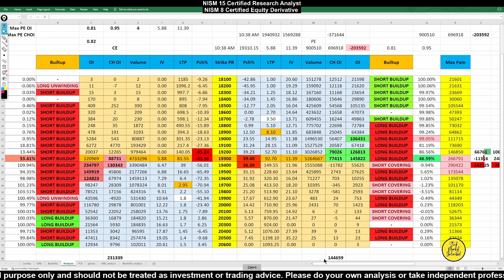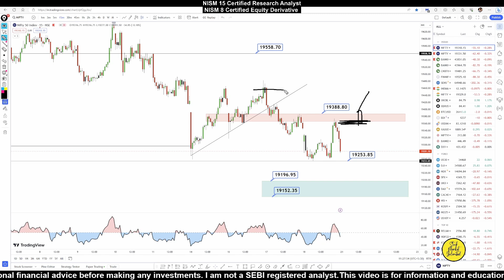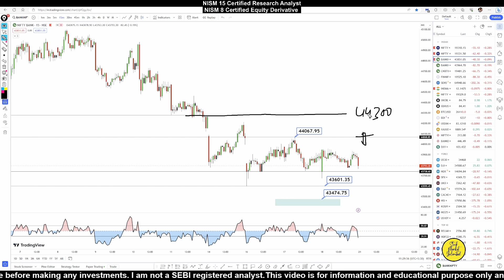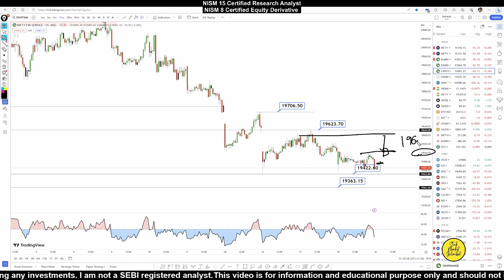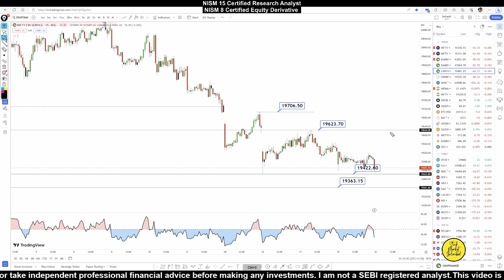Tomorrow's Trading Session: Nifty & Bank Nifty Analysis with Option Chain and FII/DII F&O Data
In this video, we go beyond the surface-level analysis and delve deep into the intricacies of these indices, armed with a wealth of data including FII (Foreign Institutional Investor), DII (Domestic Institutional Investor), Retailer, and Proprietary Desk data.

Our channel is your go-to destination for accurate and insightful predictions on Nifty, Bank Nifty, and Fin Nifty. By leveraging F&O (Futures and Options) data and conducting thorough option chain analysis, we uncover valuable insights into market sentiment, identify the best levels of support and resistance, and anticipate potential price movements.

Our analysis doesn't stop there. We consider the role of various market participants, including FIIs, DIIs, Retailers, and Proprietary Desks, to gain a comprehensive understanding of the market dynamics. By analyzing their buying and selling patterns, we provide you with a holistic view of the market, empowering you to make informed decisions.

Additionally, we focus on identifying the optimal levels of support and resistance for Nifty, Bank Nifty, and Fin Nifty. These levels act as crucial markers for traders and investors, helping them plan their entry and exit points, manage risk, and optimize their returns.

Whether you're an experienced trader, a seasoned investor, or someone looking to enhance their knowledge of the stock market, our channel caters to all levels of expertise. We are passionate about equipping you with the tools and insights necessary to navigate the complex world of Nifty, Bank Nifty, and Fin Nifty.

Together, let's unlock profitable opportunities in the world of Nifty, Bank Nifty, and Fin Nifty, while mastering the art of support and resistance levels.

In this telegram channel I will not provide any calls for trading in the market, this channel is made so that I can share with you the timing of uploading the youtube videos.

IMPORTANT LINKS